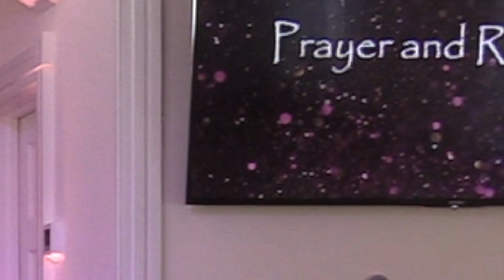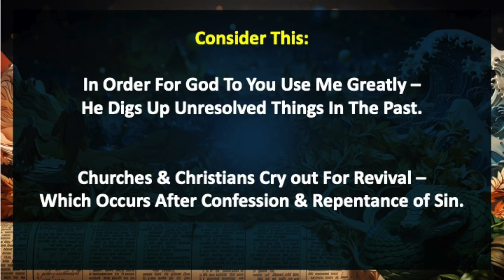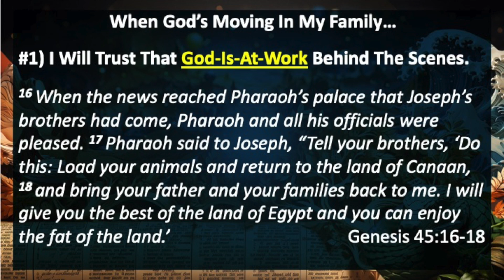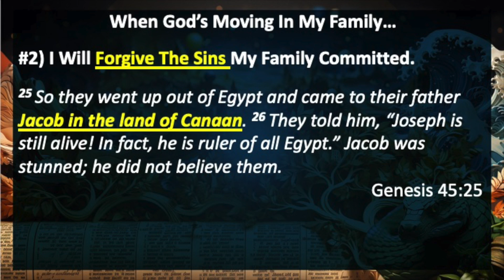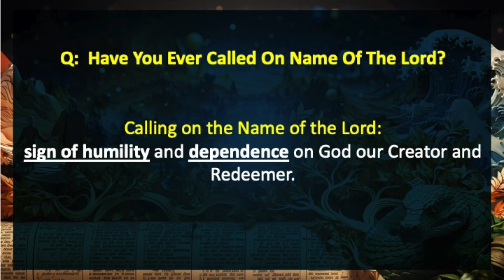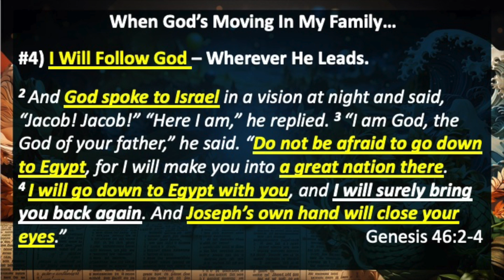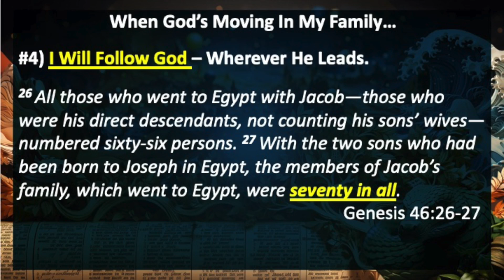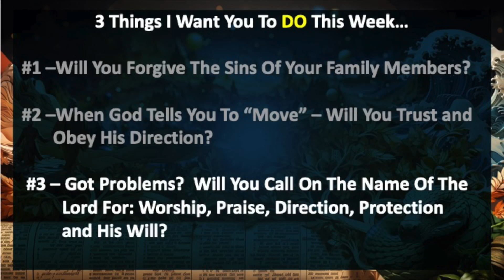Gen 45-46 Worship Service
When God's working in your family, it will require forgiveness and as Jacob modeled:  Crying out To God!